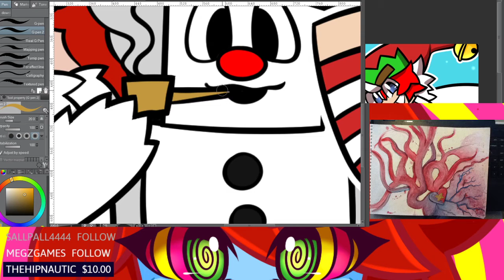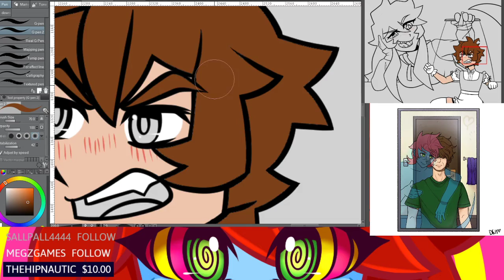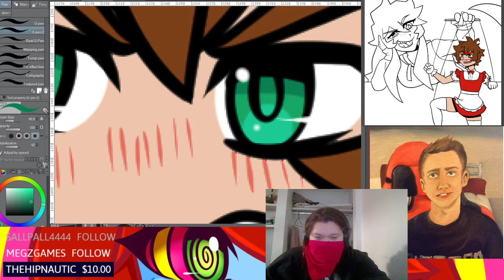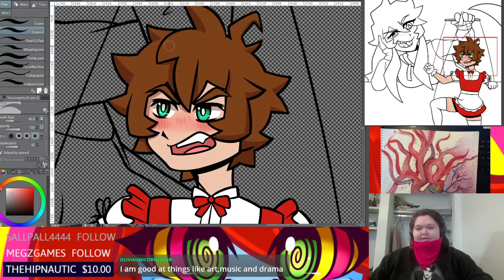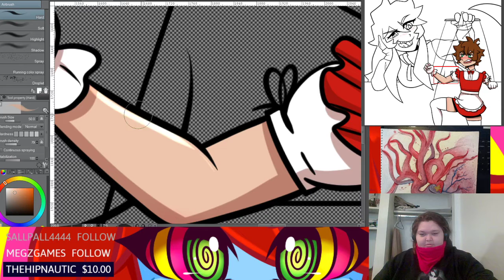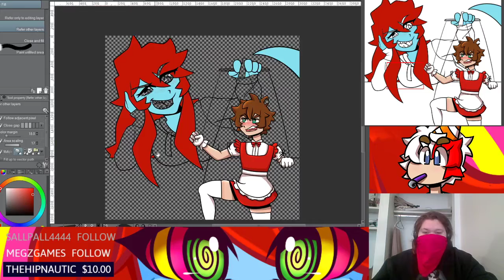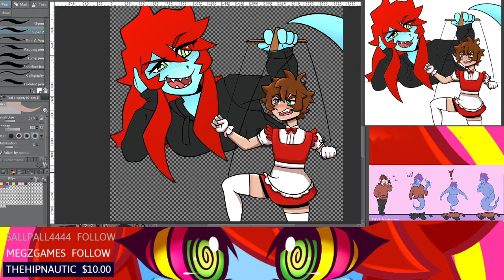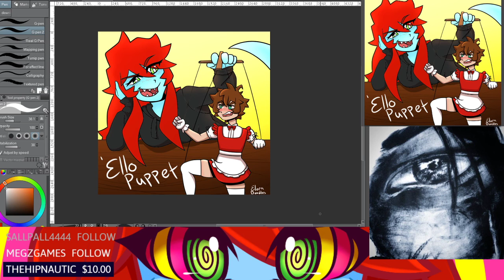Ghosts Lil KB Puppet Part 2 | Twitch VOD